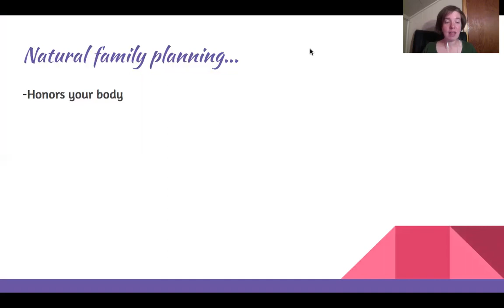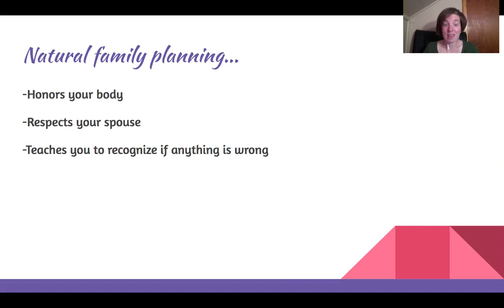Natural Family Planning, from a Pharmacist's View: The Healthiest Way to Care for your Body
Pharmacist and Natural Family Planning Educator Emily Kirkwold explains how NFP is the healthiest way to care for your body, ahead of NFP Awareness Week, July 19-25, 2020.